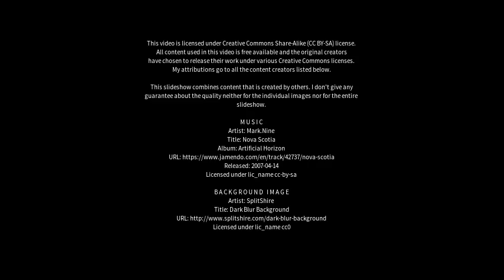Best places to visit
Best places to visit - Mairena del Aljarafe (Spain) Best places to visit - Slideshows from all over the world - City trips, nature pictures, etc.